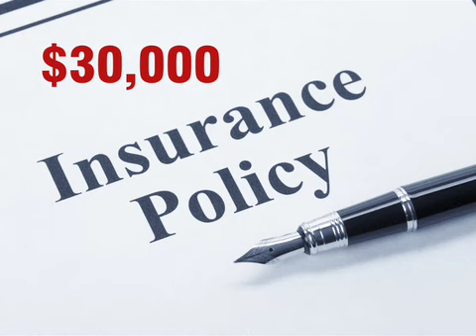What is the minimum amount of insurance coverage required?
- What is the minimum amount of insurance coverage required? The minimum amount of insurance coverage required in North Carolina is $30,000.